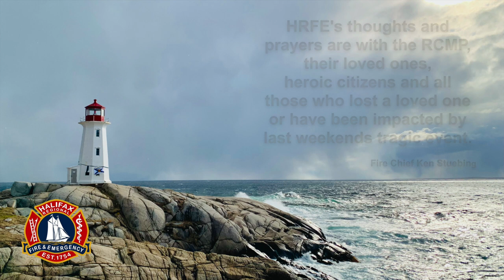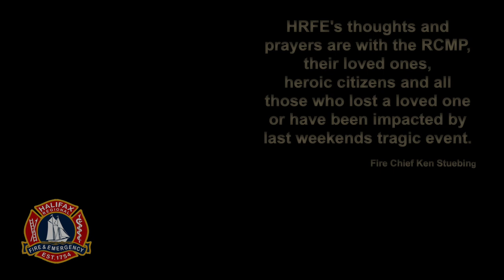RCMP Tribute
This video was prepared for Halifax Regional Fire & Emergency as a tribute to those who lost their lives in the tragic event that occurred on the weekend of April 18th, 2020.

"HRFE's thoughts and prayers are with the RCMP, their loved ones, heroic citizens and all those who lost a loved one or have been impacted by last weekend's tragic event."

COVID-19 has prevented our own pipes and drum band from gathering at mass to pay respect to those who were lost in this horrific mass shooting.

The version of "Amazing Grace"  is the classic recording by the combined bands of the Royal Scots Dragoon Guards. This recording was originally released in 1972 to mark the amalgamation of the Royal Scots Greys and the 3rd Carabiniers, to become the Royal Scots Dragoon Guards, Scotland's only cavalry regiment.